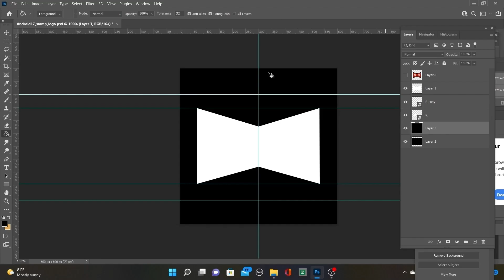CamuiCheng Character SHOWREEL 2023